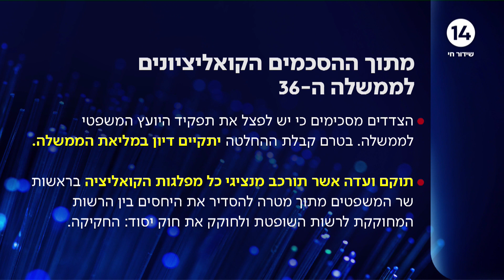בין קווי יסוד לרפורמה: כנראה שקץ הדמוקרטיה החל דווקא בממשלה הקודמת | החמישיה